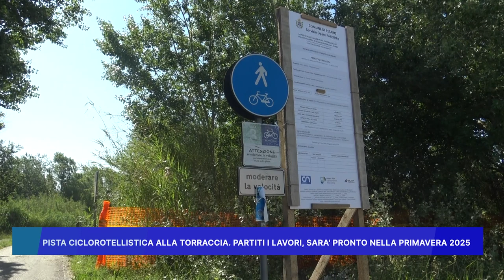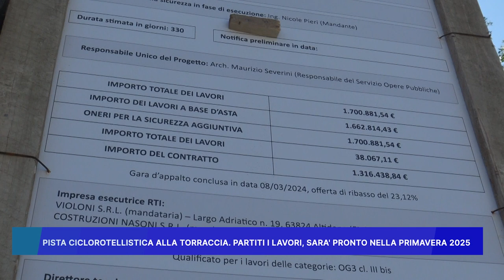PISTA CICLOROTELLISTICA ALLA TORACCIA, PARTITI I LAVORI : SARA' PRONTO NELLA PRIMAVERA 2025